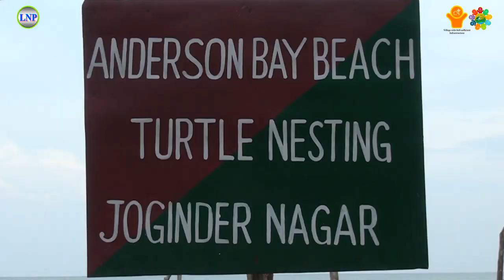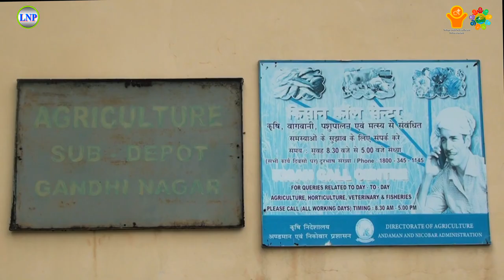Great Nicobar Islands | Laxminagar Gram Panchayat | Best Practices 2023 - PwGG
Great Nicobar Islands, Laxminagar Gram Panchayat best practices under the LSDG Theme 6 - Self Sufficient Infrastructure in Panchayat.